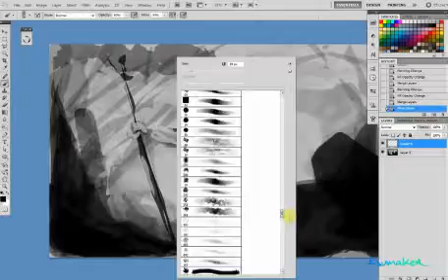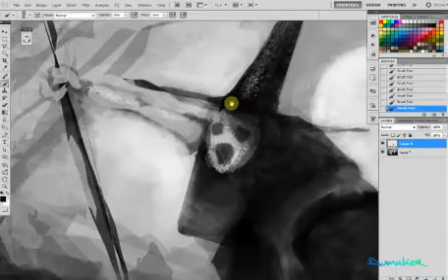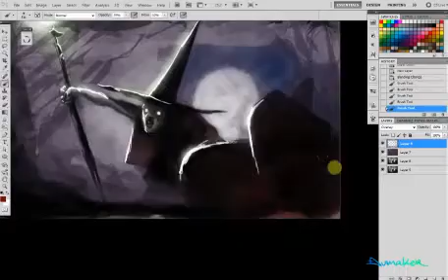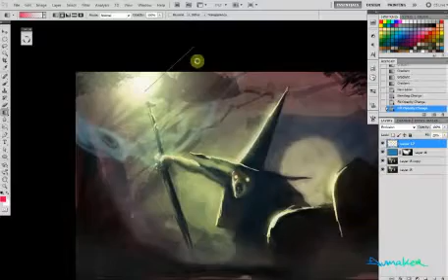Witchery Speedie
Proceso resumido en 4 minutos del trabajo de una hora para el Speed Paint Death Match de "hystericalminds.com". ¡El tema era brujería!